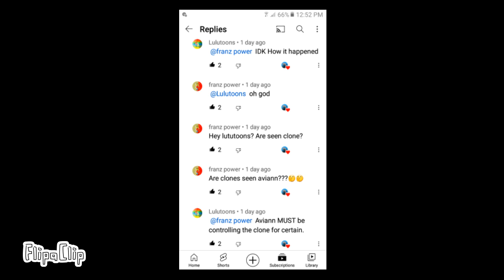📄For Creator _ Animates things 📄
credits in: Creator _ Animates things  & iAnimations